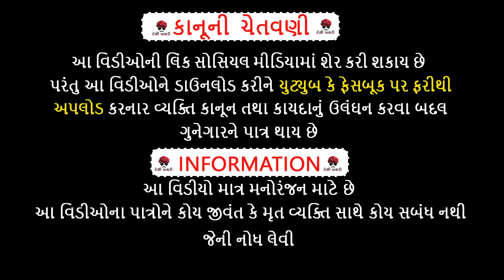વેજીયો જુગારમાં બાયળી હારી ગયો | દેશી વિડિયો | Gujarati Comedy Video | Desi Paghadi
Director : k.r. Bhadarka
Concept : Rasmi Ahir
Acting : Raj Nandaniya, Bhavesh Pindariya, Sagar Rajgor, rambhai  Abhi Kaneriya
Producer: K.R.Bhadarka
Camera: Ajay Popaniya
Music Label & Copyright:Avsar Audio
Special Thanks :Avsar Grup
વેજીયો જુગારમાં બાયળી હારી ગયો | દેશી વિડિયો  | Gujarati Comedy Video | Desi Paghadi#gujaraticomedygujarati

comedy video
comedy videos
comedy funny video
comedy
funny video
new funny video
new comedy
funny comedy,desi comedy
new comedy videos 2022
comedy 2023
must watch maha funniest comedy video
fun video
funny videos
2021bangla funny video
new comedy video
funny videos
best comedy video
comedy king